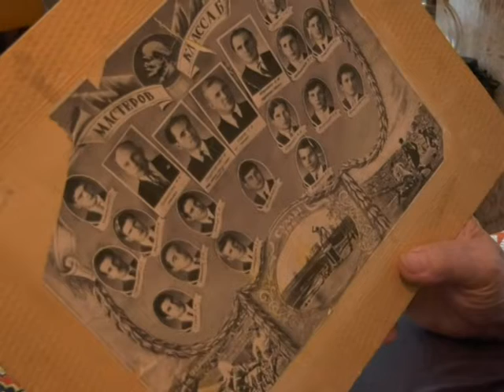Спорт ревю 21 серпня 2019